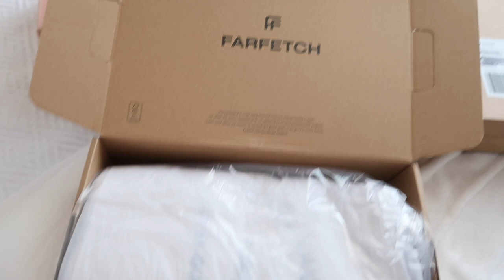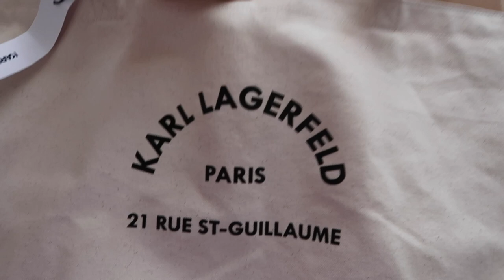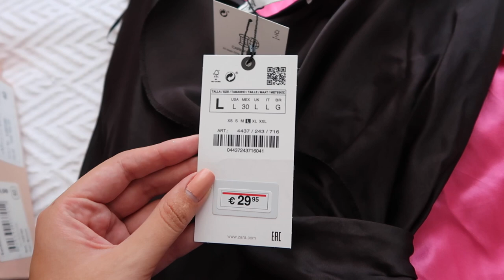O QUE LEVO NA MALA PARA AS FÉRIAS | VLOG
Olá! Hoje mostro-vos tudo aquilo que levo na mala para as férias! Espero que gostem, grande beijinho